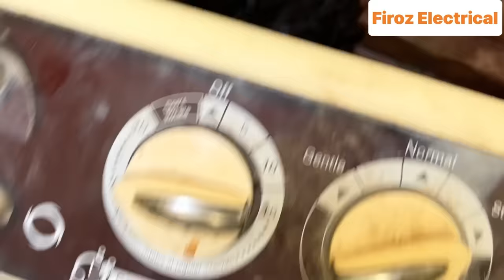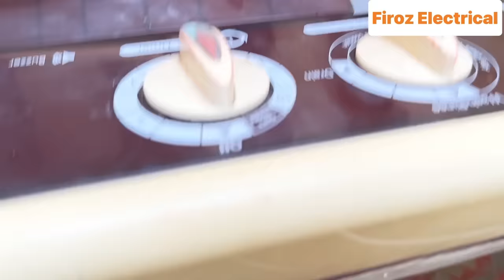Washing machine service kese kare | how to service washing machine at home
Washing machine service kese kare ghar par

washing machine service .
washing machine servicing kese kare .
washing machine service kese kare at home.
washing machine repairing .
washing machine kese sahi kare.
washing machine kese sahi clean kare.
how to clean washing machine .
how to clean washing machine at home.
Firoz Electrical .

washingmachine repairing
FirozElectrical jab us tarah ka mobile